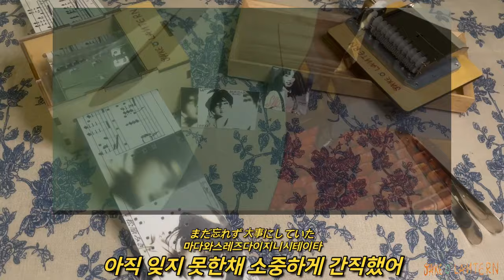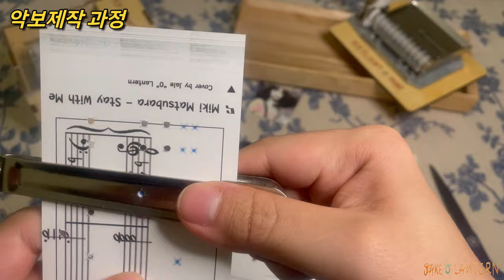Stay With Me (真夜中のドア) - Miki Matsubara (松原みき) / City Pop / cover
City pop으로 유명한 miki matsubara의 Stay with me를 오르골로 커버해보았습니다. 곡의 팝적인 느낌이 오르골로 잘 표현이 되어서 듣는 동안
센치한 감성을 느낄 수 있었습니다. ㅎㅎ 마츠바라 미키님의 Stay with me 입니다. 이것은 ,, 시티팝 근본 ,,,

* 녹음장비
- 오르골 : 30노트 자동오르골(제이크 오 렌턴)